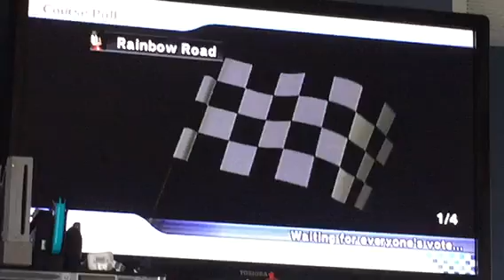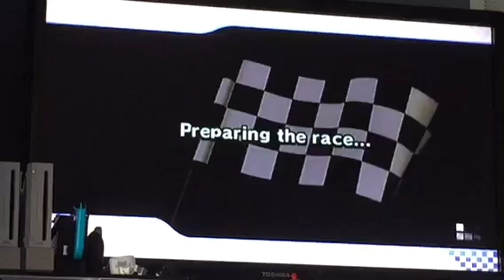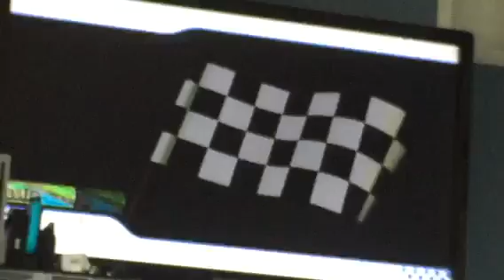Mario kart wii wiimmfi match (part 2 of 2:finale)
final last wiimmfi match and i get funky kong screwd for good for of those online player always keep playing as funky kong.